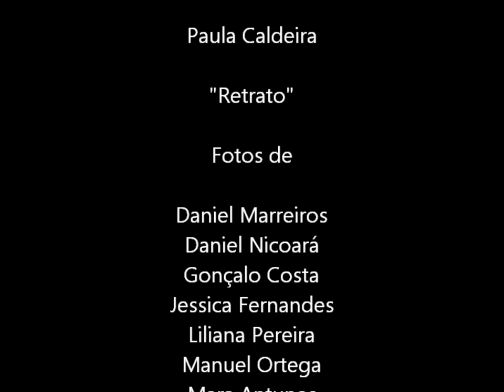Retrato em estúdio - Aula de PEF Foto 1 - 2012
Fotos dos alunos do Curso Operador de Fotografia de 1º ano (2011/2012) numa uma aula de PEF (Produção e Exposição de Fotografia) da Professora Paula Caldeira no 2º período, dedicada à fotografia de retrato em estúdio.